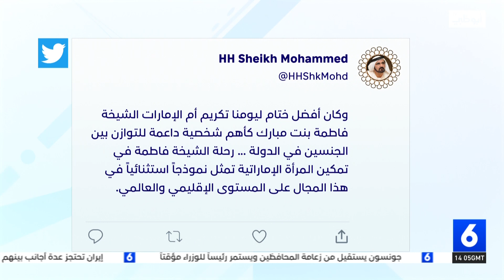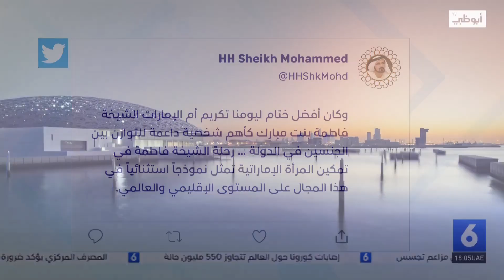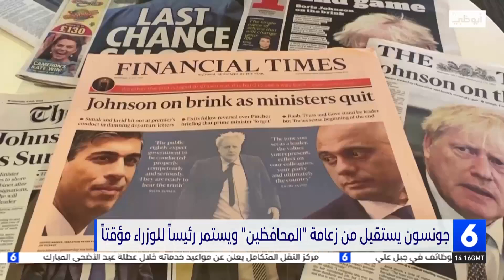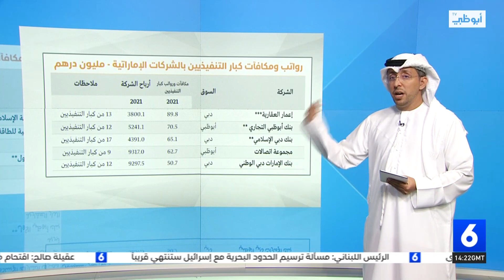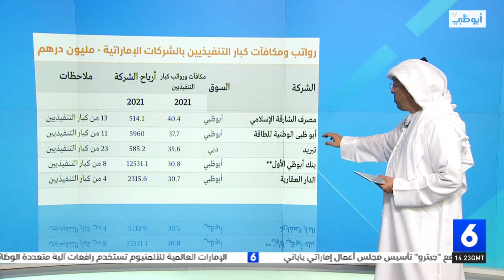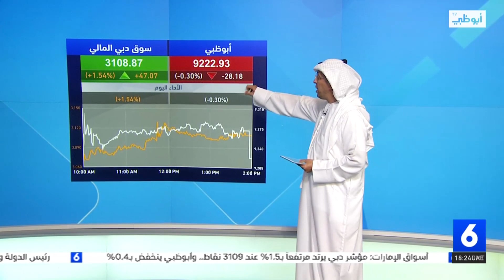نشرة أخبار_السادسة من مركز أخبار قنوات أبوظبي - 7-7-2022